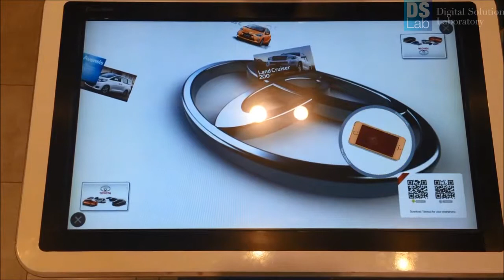Take Out - U-Table - DS - IMI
International Media Ideas

One-stop creative solutions partner

Events & Exhibitions | Digital Signage | Design & Visuals | Video Production | PR & Media Services | Marketing & Promotions